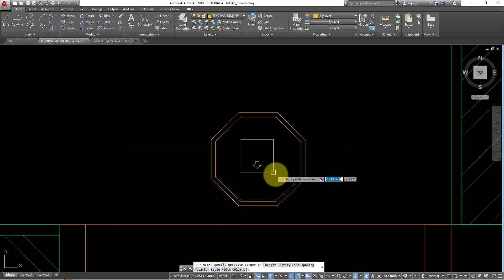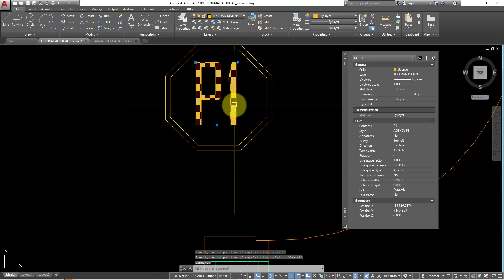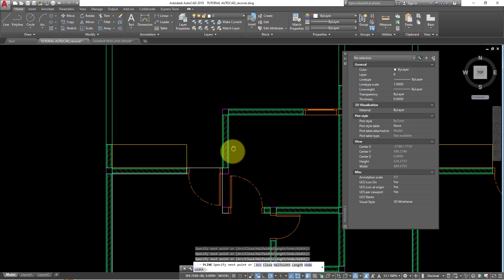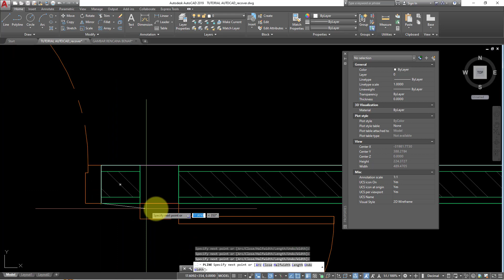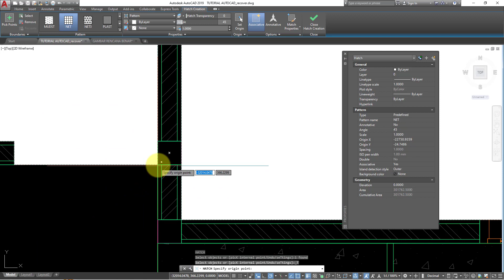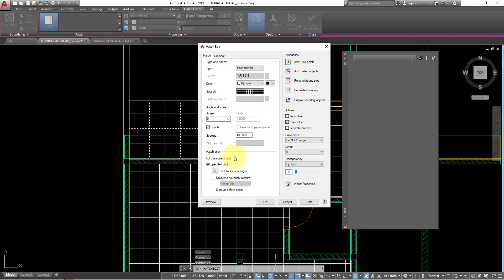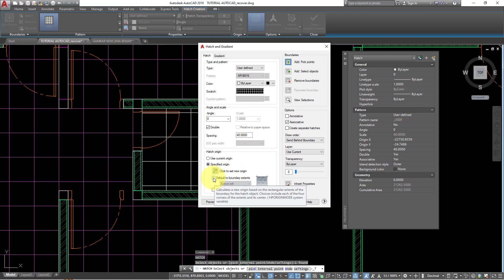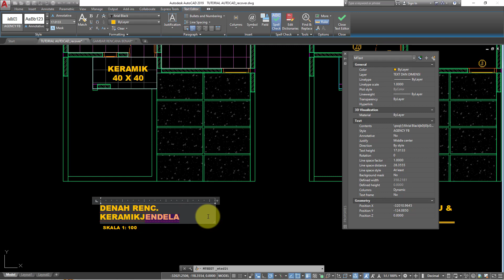21 AUTOCAD TUTORIAL RENCANA PERLETAKAN KUSEN PINTU DAN JENDELA DAN RENCANA KERAMIK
"Autocad Tutorial: Rencana Perletakan Kusen Pintu dan Jendela dan Rencana Keramik" akan membahas cara membuat rencana perletakan kusen pintu dan jendela serta rencana keramik menggunakan software Autocad. Dalam video ini, kamu akan belajar tentang konsep dasar dalam membuat rencana perletakan kusen pintu dan jendela, seperti jenis-jenis kusen, ukuran dan posisi pintu dan jendela, serta penempatan pada dinding. Selain itu, kamu juga akan mempelajari bagaimana membuat rencana keramik, seperti memilih jenis keramik, memperhitungkan jumlah keramik yang diperlukan, dan menentukan pola pemasangan.

Dalam tutorial ini, kamu akan diajarkan langkah-langkah secara terperinci mulai dari membuat gambar dasar, menambahkan ukuran dan dimensi, hingga menambahkan detil seperti pintu, jendela, dan keramik. Selain itu, kamu juga akan diberikan tips dan trik agar dapat bekerja dengan lebih efisien dan produktif.

Video ini sangat cocok bagi pemula yang ingin belajar menggunakan Autocad untuk membuat rencana perletakan kusen pintu dan jendela serta rencana keramik. Dengan mengikuti tutorial ini, kamu akan memperoleh keterampilan yang sangat berguna dalam mendesain bangunan dan mempersiapkan rencana konstruksi secara profesional.

Link Vidio  Part sebelumnya